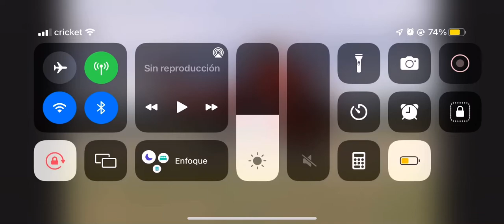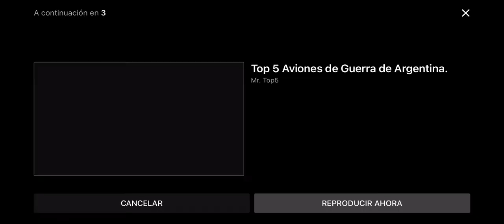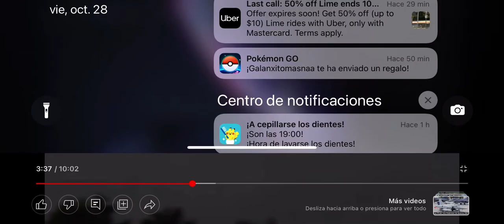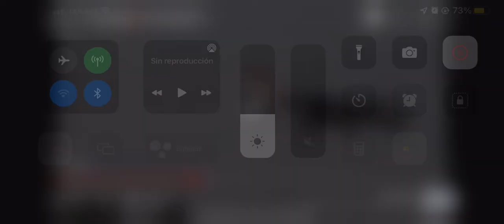Mi mil-171 Argentina